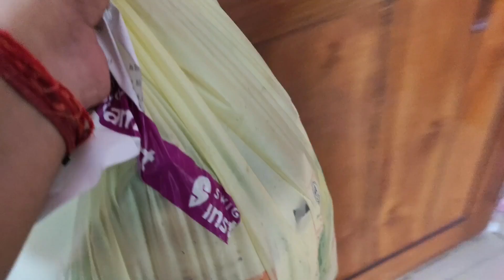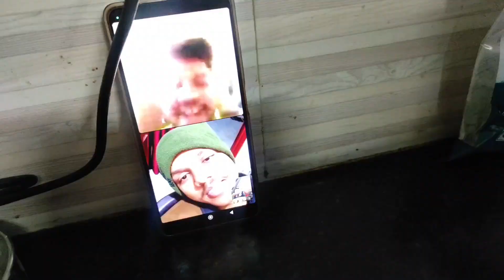Indian Mom Real Morning Routine | Morning house Cleaning Routine | Going Sasuraal for SIL Marriage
Today I shared my " 50 minutes Daily Morning Kitchen Cleaning Routine | Indian Cleaning Vlog | house Cleaning" I hope you liked " 50 minutes Daily Morning Kitchen Cleaning Routine | Indian Cleaning Vlog | house Cleaning"

utensil basket

Lizol kitchen cleaner

Naturyz Disinfectant spray

Filter tap